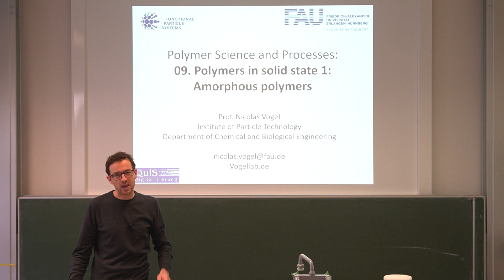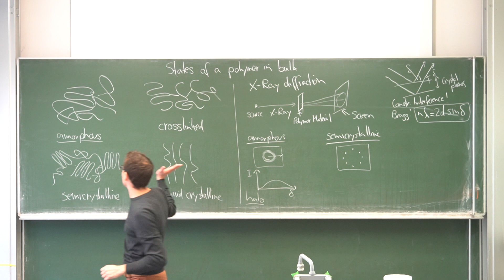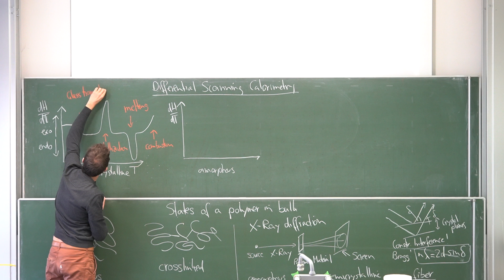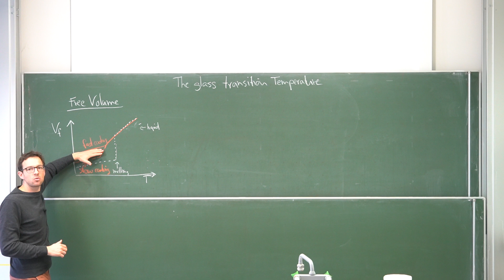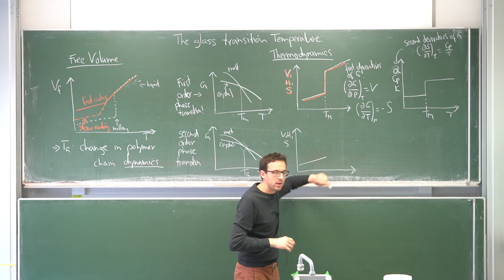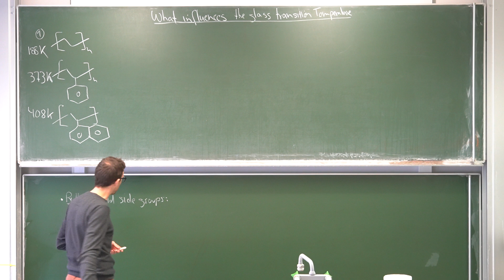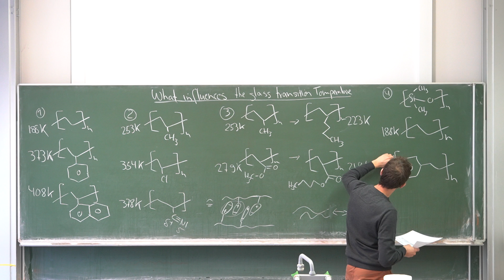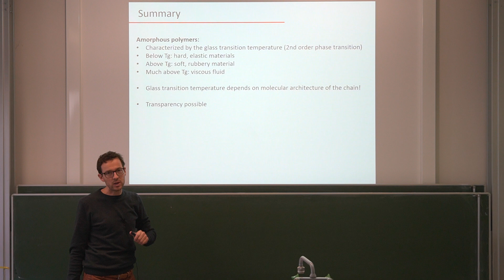Polymer Science and Processing 09: Amorphous polymers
Lecture by Nicolas Vogel. This course is an introduction to polymer science and provides a broad overview over various aspects of polymers, from synthetic methods, via polymer physics and materials properties to processing into products. The overarching aim of the course is to connect molecular properties and chain architecutres of polymers with resulting macroscopic properties.

This chapter introduces bulk polymer properties. We first discuss characterization tools required to investigate the bulk behavior of polymers. X-Ray diffraction is used to investigate the crystallinty, differential scanning calorimetry investigates their thermal properties and phase transitions. We then focus on amorphous properties, discuss the glass transition temperature as a 2nd order phase transition and how it is influenced by the molecular properties of polymer chains.

Diese Vorlesung wird im Rahmen des Projektes Qualität in Studium und Lehre an der FAU („QuiS“) der FAU, Teilprojekt (TP 08) „ QuiS Digitalisierung in der Lehre“ unter dem Förderkennzeichen 01PL17017im Förderprogramm Qualitätspakt Lehre (QPL)vom Bundesministerium für Bildung und Forschung (BMBF) gefördert.